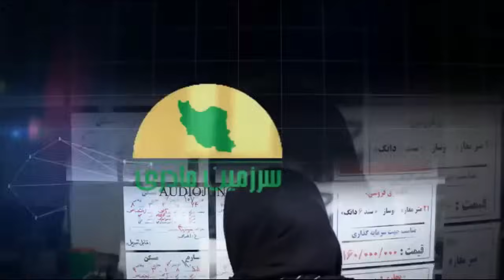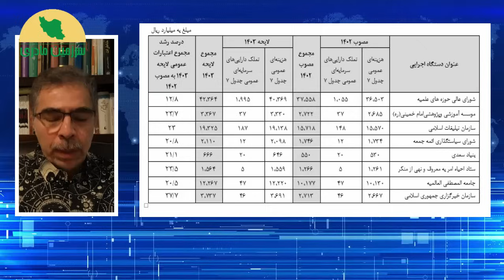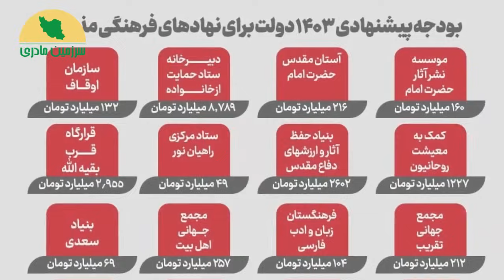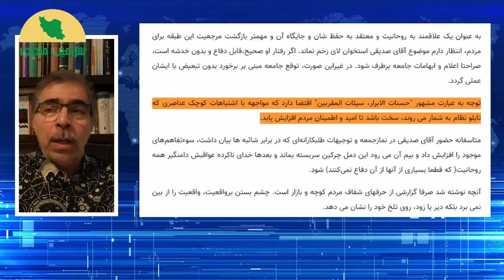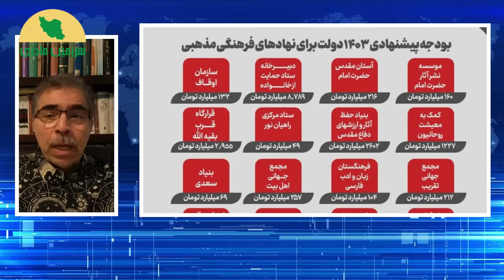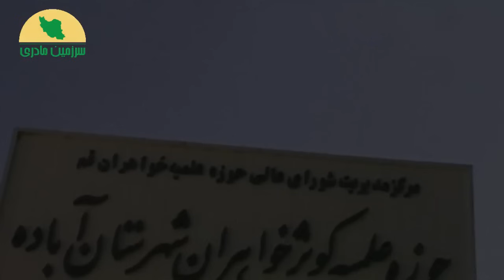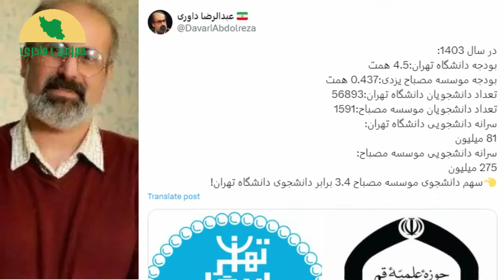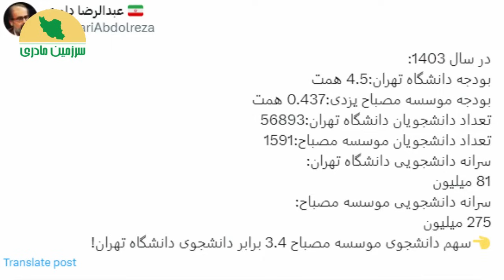اینجا تهران است! همین امشب؛ پیامی فوری به مردم ایران!